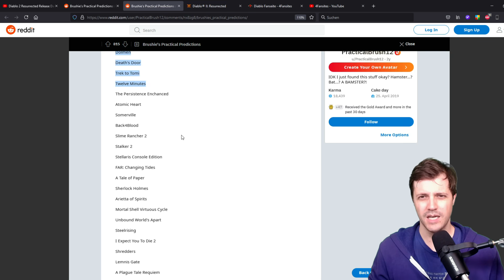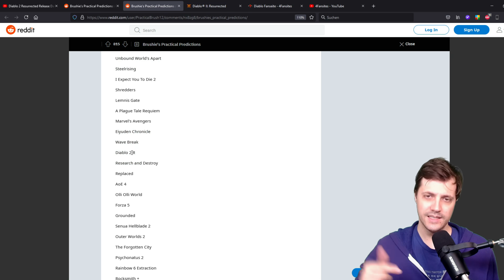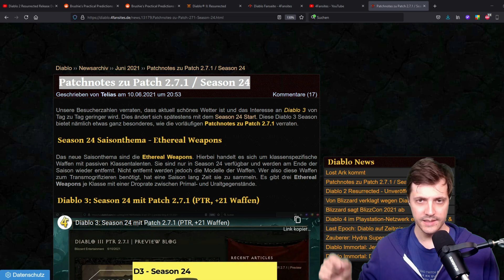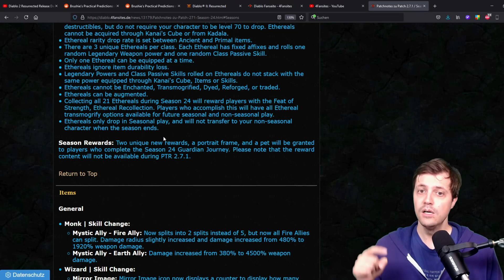Alle Release Daten zu D2R +DI +Season 24 im Überblick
Ihr braucht noch den Release für Diablo 2 Resurrected um euren Urlaub einzutragen und wollt auch wissen wann Diablo Immortal kommt? Wir haben für euch alle Leaks & Spekulationen zusammengetragen und sagen Euch auch noch wann die Season 24 aus Diablo 3 startet.